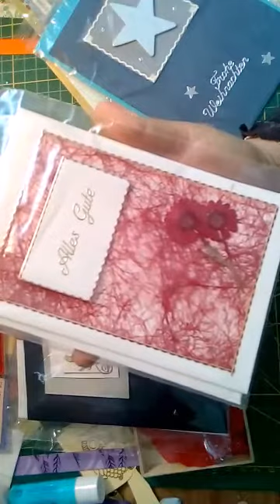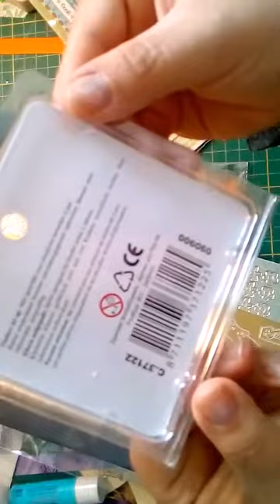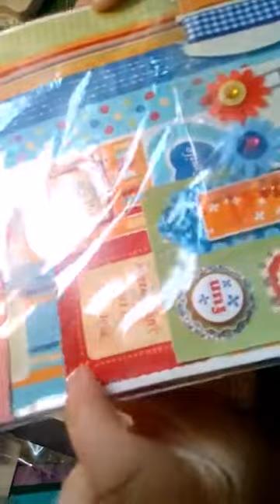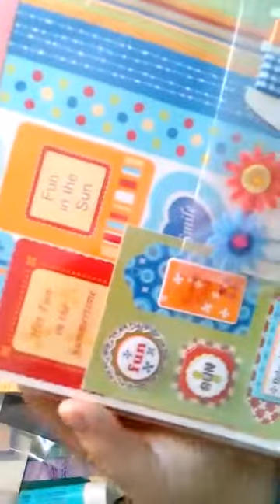Tip top Tausch mit Claudia 😀💚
Liebe Claudia

Danke für die tollen Sachen.

Die Eule